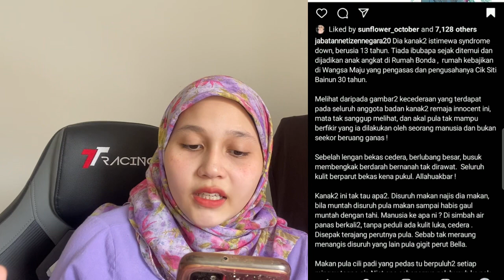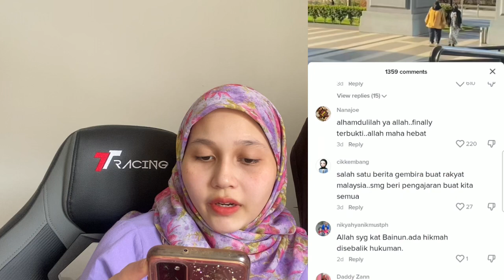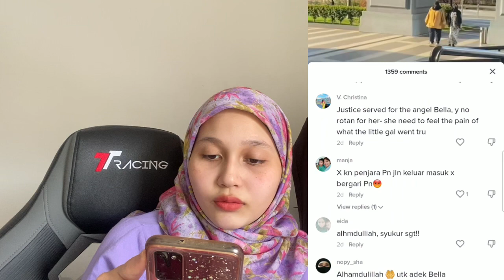BELLA MENANG l JUSTICEFORBELLA l 😭😭😭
Credit to channel : Song intro - She share story

 • 山口夕依 - She Share ...   -

 • Sia - Snowman (Ka...   Song outro -